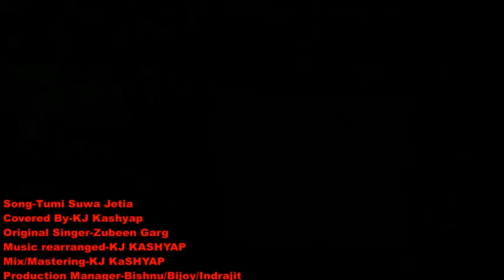TUMI SUWA JETIA COVER SONG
Audio Details:
Song-Tumi Suwa Jetia(Cover Song)
Original Singer-Zubeen Garg
Covered by-Keshab Jyoti Sarmah
Music rearranged-Keshab Jyoti Sarmah

Video Details:
Direction-Biki Saikia
Cast-Keshab Jyoti Sarmah & Ani Baruah

Cameraman-Biki Saikia
Video Editing-Biki Saikia
Audio/Video Production-RP Creation
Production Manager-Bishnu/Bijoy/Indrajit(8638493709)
Special  Thanks-Anon,Gopal,Madhab,Nilutpal,Nitul & all team members.